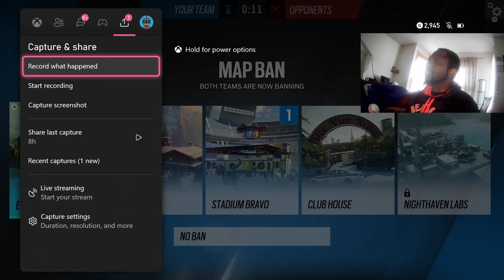Frankystrings February Compilation!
Funny ass moments from his stream